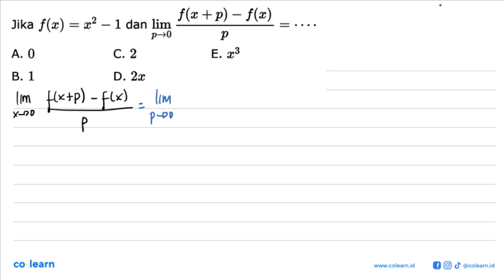Jika f(x)=x^2-1 dan lim p-&gt;0 (f(x+p)-f(x))/p=...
Topik atau Materi: Turunan Fungsi Aljabar - Turunan - KALKULUS - Matematika Kelas 11 SMA -

Sumber Soal: Matematika Mathcyber , N/A

00:00 : Bedah Soal
01:00 : Konsep, rumus dan pengertian Turunan Fungsi Aljabar
01:18 : Langkah penyelesaian soal
01:54 : Jawaban akhir
02:24 : Penutup